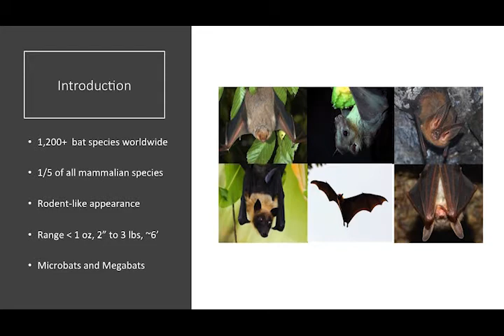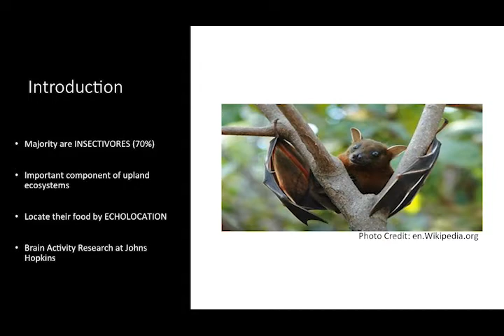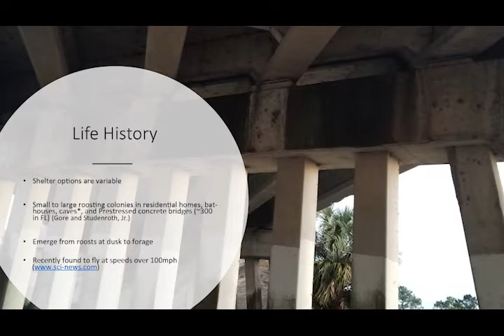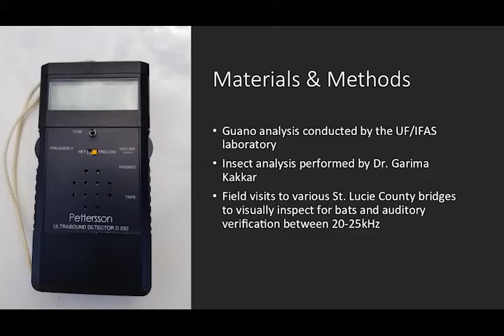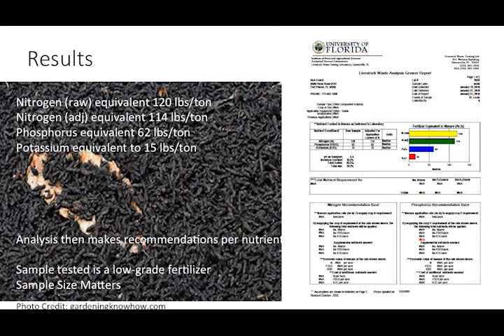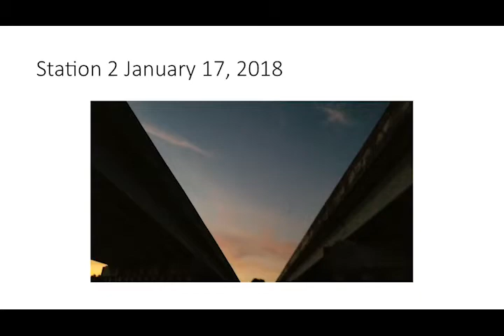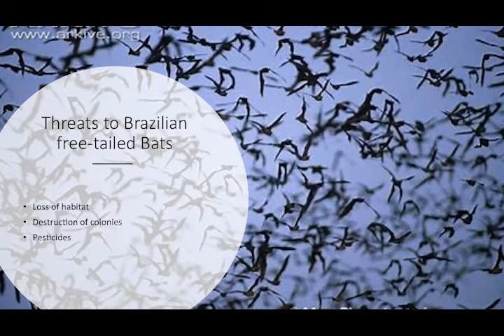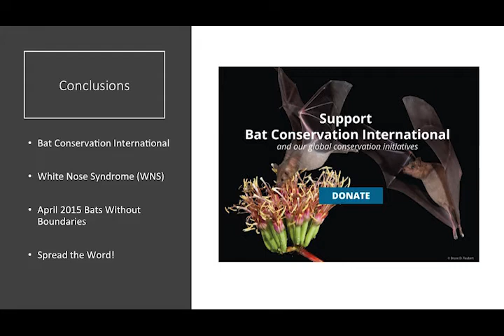Lecture Hall Bats in Bridges 2018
Patricia Sposato, Senior Scientist with the Ecological Associates Inc., shares why bats are such an important part of the Florida landscape.